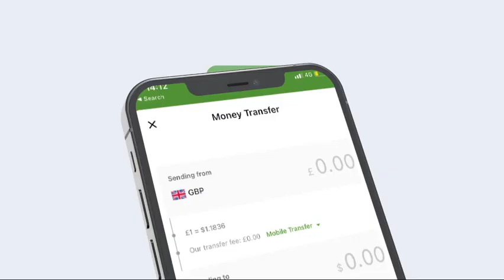Wargalin Muhiim ! 05/09/22 Isniin Waxaa Furmaaya Kalfadhigii 4aad Ee Golaha Wakilada Somaliland